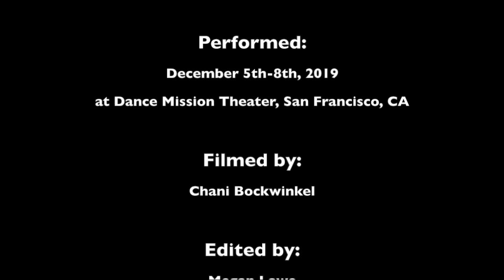"Finger Trap" by Megan Lowe Dances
"Finger Trap"
By Megan Lowe Dances

"Dancing with you, is like taking an advanced course in physics," Brenton Cheng said to Megan Lowe after an extensive and exciting dance at a contact jam, years ago. This lead to more exhilarating dances, and now their first performance collaboration. In Finger Trap, Megan and Brenton dive deep into physical puzzles while treading on the surface of shared ancestry.

Choreographed and Performed by Megan Lowe in collaboration with Brenton Cheng

--- Notes from Megan: After my grandmother Mildred (Mee Heung Fong) Lowe’s passing, I visited her home, and my attention was pulled towards her bookshelf. I selected Amy Tan's The Hundred Secret Senses, and found a bookmark inside; it was one I had made for her when I was a child. While reading the book, I noticed that my grandmother underlined three sentences. I feel like she left a message for me, and that message became the lyrics of this song.
- “Liebestraum mit Züge” by Brenton Cheng
--- Notes from Brenton: The piano music, Liszt’s Liebestraum No. 3, is played by my grandmother Patricia Cheng, secretly recorded as she whiled away the time, waiting for my uncle, an architect, to finish his meeting with a homeowner. She was born in 1915 in Beijing, China, a member of royalty, and passed away in 2015, just after her 100th birthday. New sounds were generated from this recording and from Megan’s song using a "granular synthesizer”.
- “Tropical Spice Garden” by Shanghai Restoration Project

Lighting Design by:
Harry Rubeck

Produced by:
Scott Wells & Dancers for "Muscle Memory"

Performed:
December 5th-8th, 2019
at Dance Mission Theater, San Francisco, CA

Filmed by:
Chani Bockwinkel

Edited by:
Megan Lowe